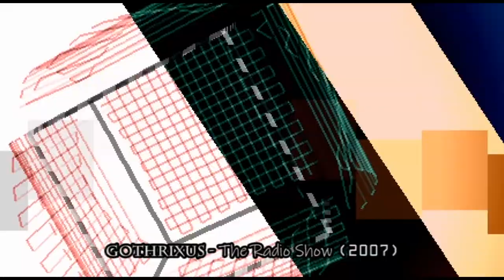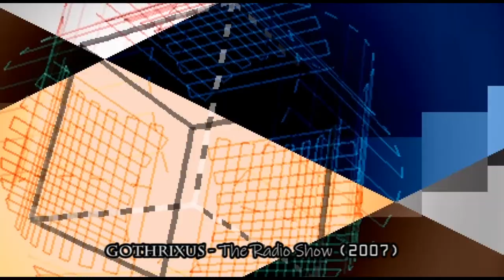Gothrixus - The Radio Show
OLD! And very much unmastered. Made this back in 2007. Heck, FL Studio was still named Fruity Loops back then.
I was going to be interviewed for one of my other creative projects, but due to technical difficulties, the broadcast didn't work from my end. Sad face.

0:00 Intro
0:04 Song
4:44 Outro